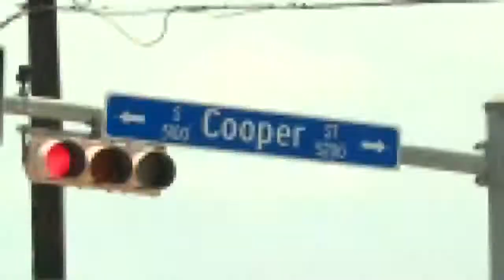Woman's dream property turns into a nightmare